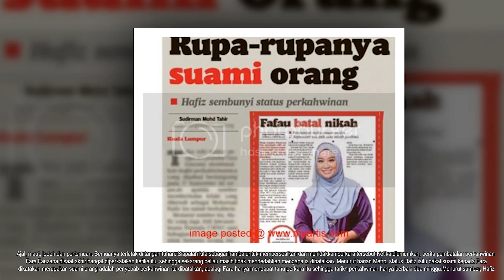Terbongkar! Farah Fauzana Batal Perkahwinan! Punca Status Suami Orang? Baru Tahu?